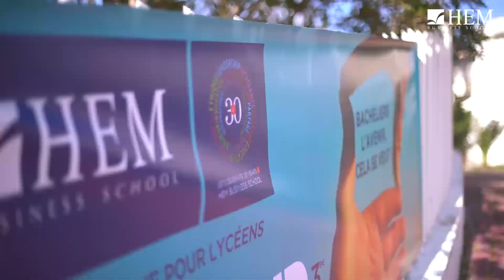HEM Land – HEM Tanger, Décembre 2018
HEM Tanger a organisé le 14 décembre 2018 la 3ème édition de HEM Land. Une belle journée d’échanges et de diffusion d’ondes positives entre HEMistes et futurs bacheliers de la région du nord. Des séances de préparation au BAC et des ateliers de musique, de danse , de théâtre …. étaient programmés au profit de tous les participants. Retour en images sur les moment forts de la journée.